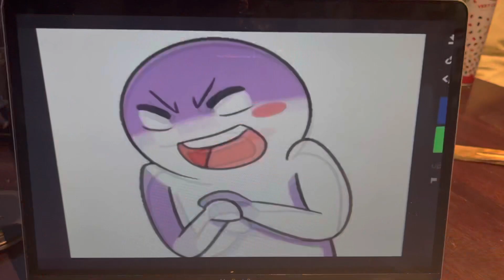We dedicate this to Ukraine,Shine on we don’t want World War 111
Thank you Chris West this is such an amazing song and it’s lovely to hear thank you for making this dream real as We dedicate this to Ukraine,Shine on we don’t want World War 111❤️🙏